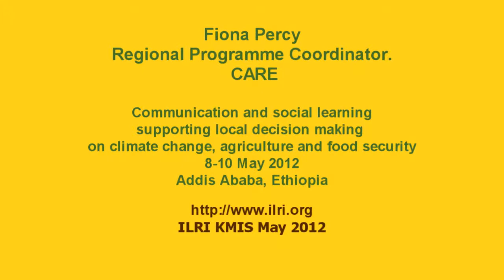CARE International's adaptation learning program helps communities become more resilient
From 8-10 May 2012, CCAFS and ILRI convened a Workshop on Communications and Social Learning in Climate Change. In this interview, Fiona Percy from CARE introduces the work of its Adaptation Learning Program and its role in supporting communities in Africa deal with climate change. Originally released 28 August 2012.